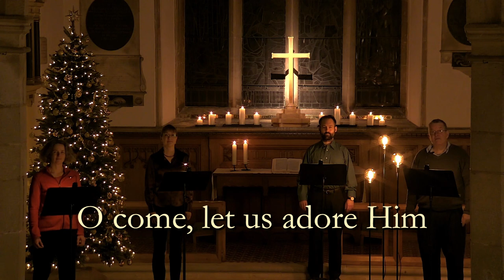O come, let us adore him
Our recording of 'O come, let us adore him' from December 2020.

Words: Anon. Copyright control

This is the last of our 2020 Advent and Christmas lockdown recordings being shared as a musical Advent calendar between 1st and 25th December 2022.

Happy Christmas!